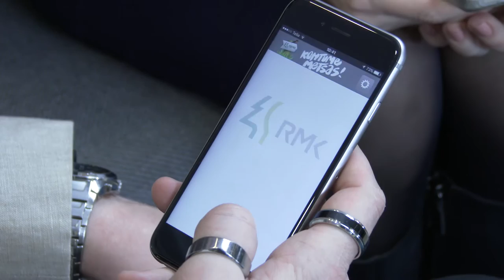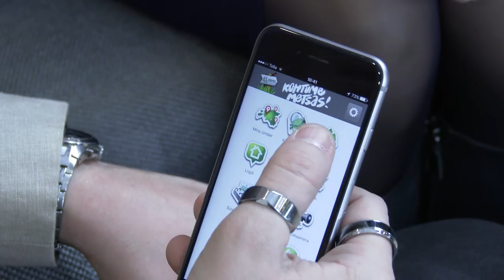Digitark saade [RMK jõulukuusk]: selle hooaja kõige olulisem nutiäpp on RMK äpp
Ka talvel käiakse metsas ühiselt aega veetmas ja näiteks jõulukuuske otsimas. Kuidas seda teha ja mida veel RMK äpist leiab, saab teada Digitarga saatest. Vaata lähemalt: Digitark.ee/RMK ja arutle kaasa: Digitark.ee/paku-oma-teema – ära unusta liitumast Digitarkade klubiga Facebookis (Facebook.com/groups/Digitark) ning uudiskirjaga (Digitark.ee/UUDISKIRI)